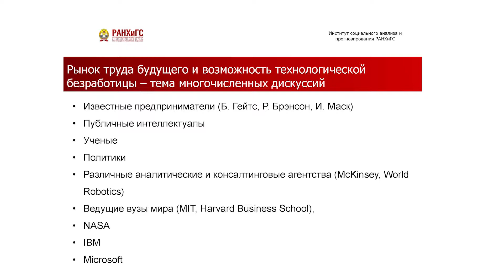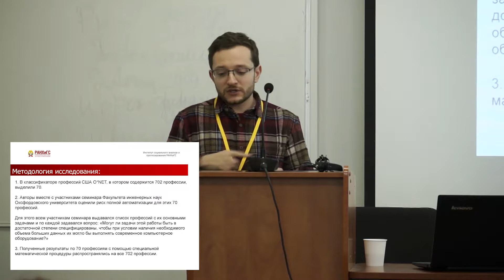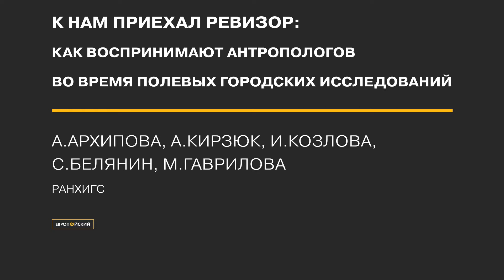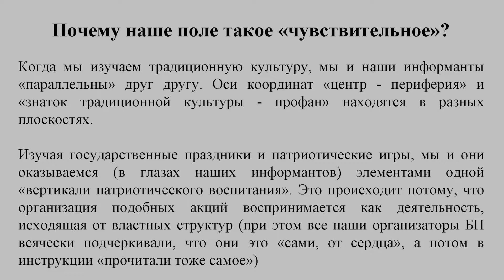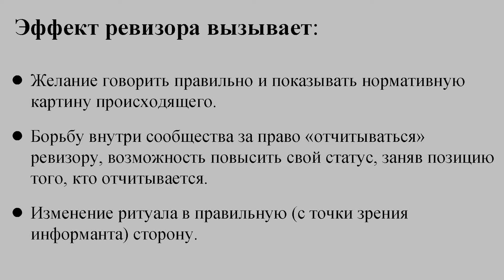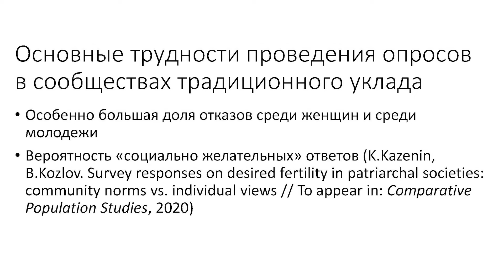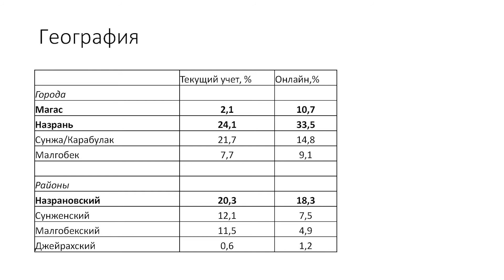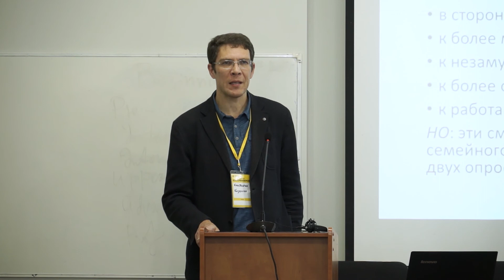III Форум полевых интервьюеров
#1 Сессия: «Преступление и наказание: роль социальных исследований в предупреждении и профилактике криминализации общества».